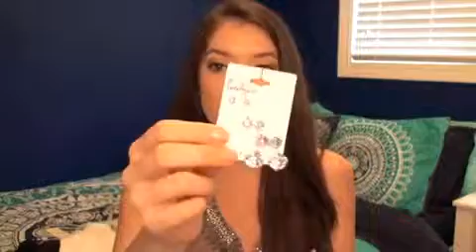Forever 21 Haul + My New Bedroom!